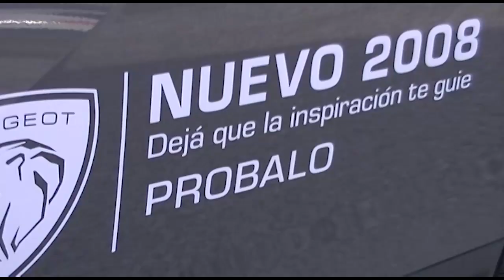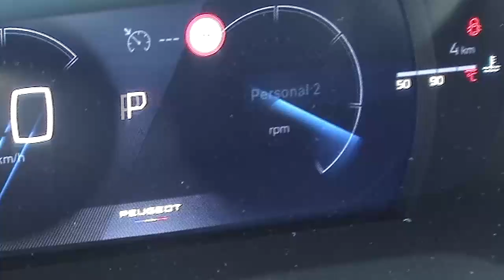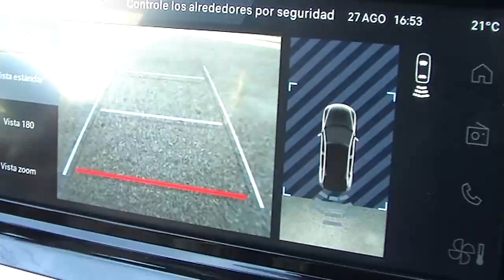ELSA FERNANDEZ ASESORA COMERCIAL LENS